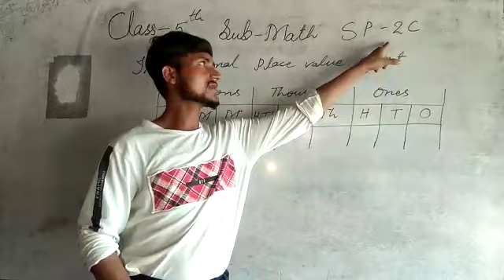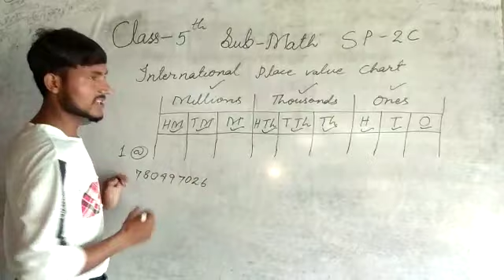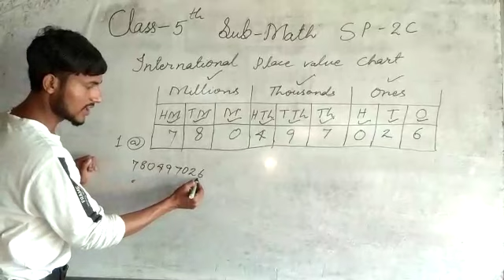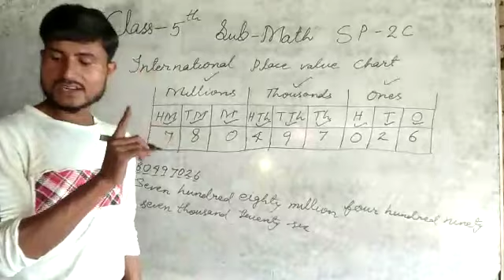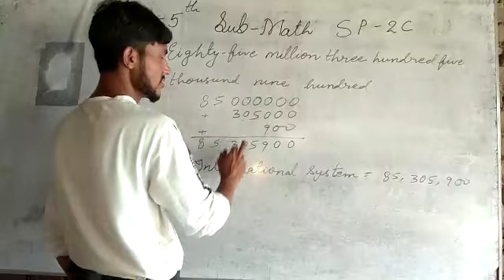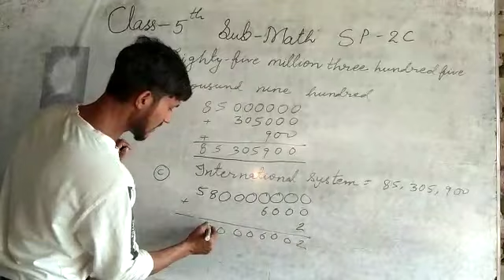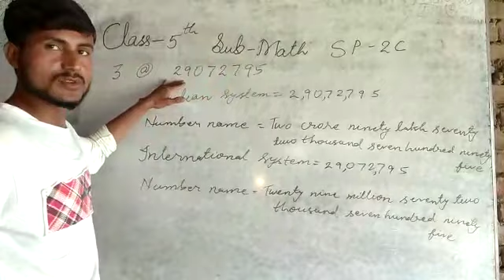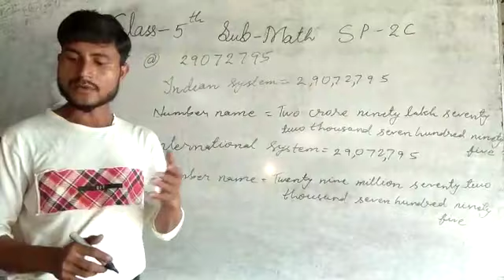Self Practice 2C || Class 5 || By Deepak Sir || VBSS